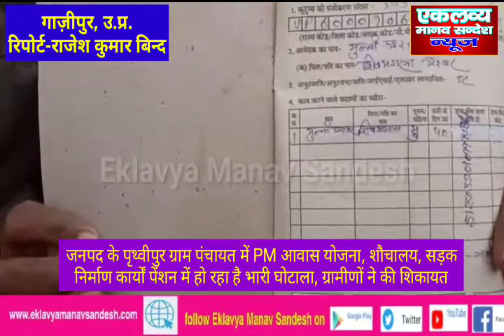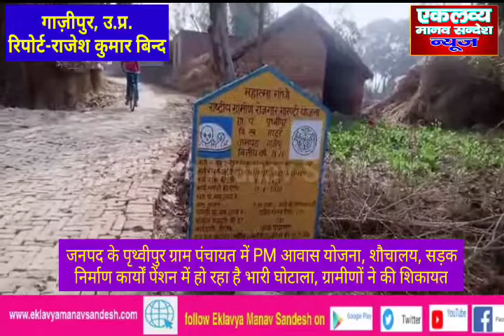गाजीपुर जनपद के पृथ्वीपुर में सरकारी योजनाओं को लगाया जा रहा है चूना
निषाद समाज और एकलव्य आर्मी एकलव्य मानव आर्मी का अपना समाचार माध्यम